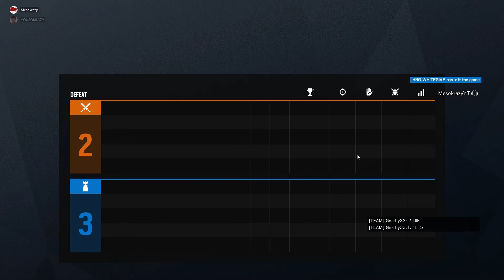Free weekend? Nah Noob weekend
Don't you just love free weekends?. nah? me neither .   as always enjoy.

Also sorry for no upload last week, had some unforeseen things pop up. So double vid this week yay.